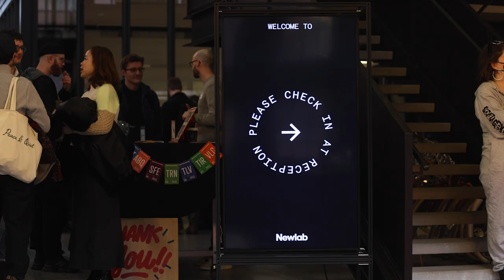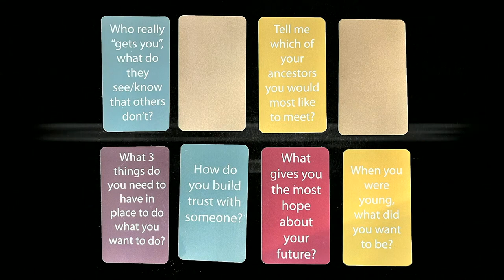Jad Abumrad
Jad Abumrad at CreativeMornings New York, Jan 19, 2024. Free events like this one are hosted every month in dozens of cities. Discover hundreds of talks from the world's creative community